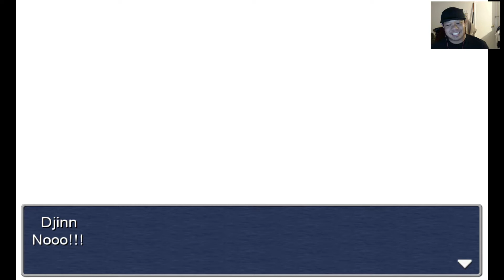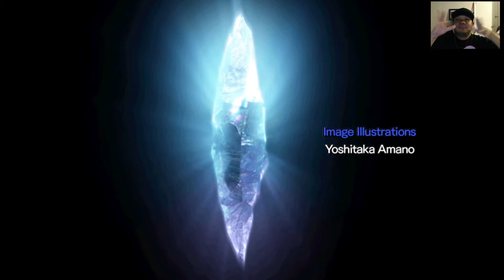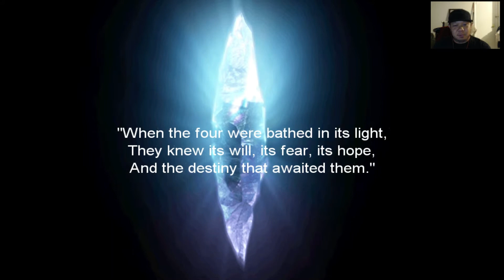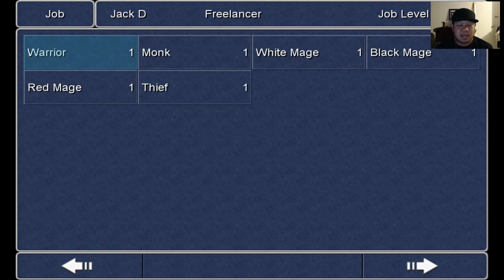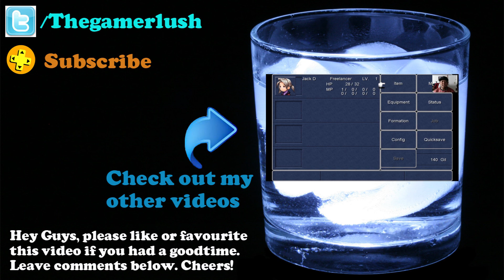Final Fantasy III part 2:Let's get a Job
What's up everyone I wanted to show of my experience with Final Fantasy III

Please donate, if you would like to help the channel improve